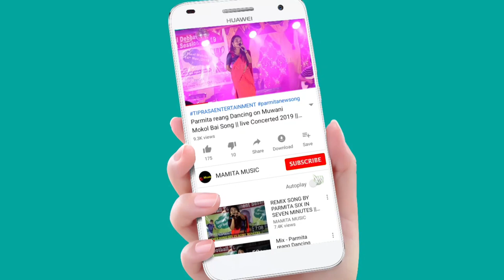Dil Mein Dard Sa Jaga Hai_BY KHUMPUI DANCE GROUP || At Belonia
Khumpui Dance Group
At:-Belonia
Date:

Original credit:-
Video Link:-

Copy Cover:-
Kaubru song
Kau bru
program video
Kokborok song
salka debbarma
Live performance
new song